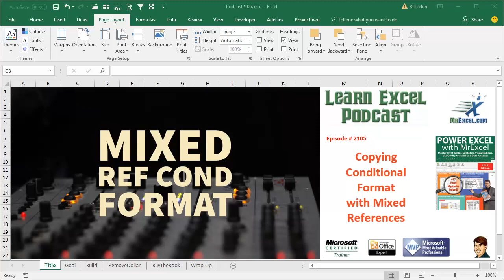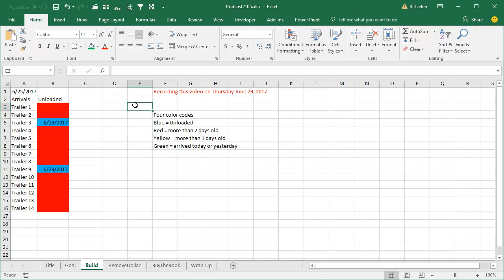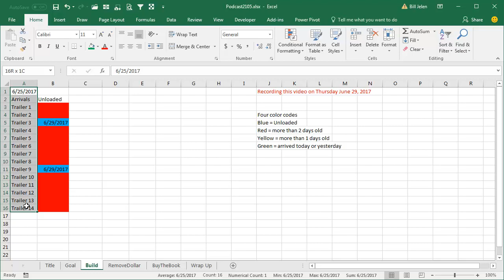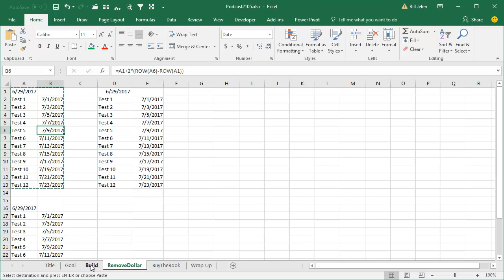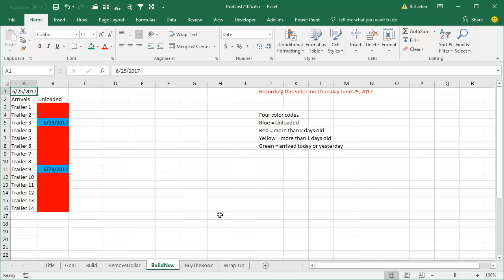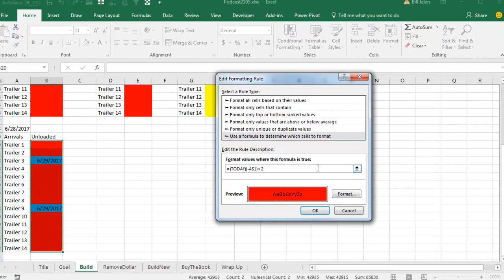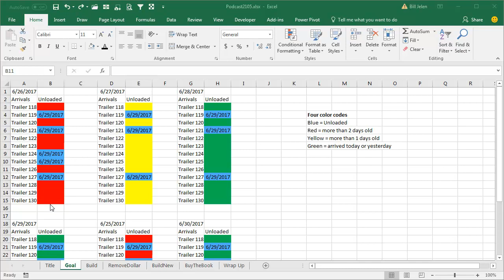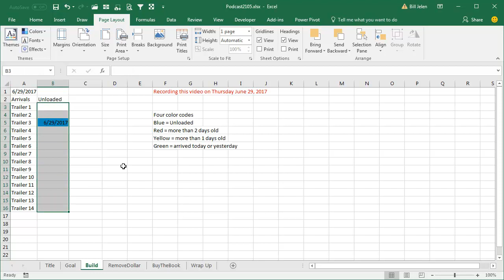Excel Conditional Format Mixed References - Episode 2105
Microsoft Excel Tutorial: Conditional Formatting Formulas with Mixed References.

👋 Welcome back to the MrExcel netcast! In this episode, we tackle a complex scenario involving conditional formatting and mixed references. Anderson, a yard manager dealing with trailer unloading schedules, presents an interesting Excel challenge.

🚚 Trailers need to be unloaded within specific time frames, and Anderson uses conditional formatting to track their status. However, copying the data to new rows poses challenges with mixed references in conditional formatting formulas.

Copying Conditional Format with Mixed References
Dealing with dynamic date-related formatting
Handling conditional formatting rules effectively

🔍 Topics Covered:
1️⃣ Setting up complex conditional formatting rules
2️⃣ Managing mixed references in conditional formatting
3️⃣ Strategies for copying formatted data without introducing excessive rules
4️⃣ Using helper columns for relative references in conditional formatting

🔗 Additional Tips:
Quickly navigate the Conditional Formatting dialog box without inserting unwanted cell references using the F2 key.
Explore the step-by-step process of building conditional formatting rules in slow motion.
🙌 Special thanks to Anderson for sharing this real-world Excel challenge! Your feedback and suggestions are always welcome in the YouTube comments.

Help us reach our goal of 1 million subscribers and join the Excel community.

📌 Outtake: Learn how to avoid accidental cell reference insertion in the Conditional Formatting dialog box using the F2 key.

(00:00) Conditional Format Copy with Mixed References
(00:41) Color-coding with a formula
(02:09) Using 4 Conditional Formatting Rules
(03:05) Conditional Format Formula is Hard-Coded with Absolute References
(04:24) Problem with New Rows
(06:31) Removing Dollar Signs in Formulas with Replace in Excel
(07:30) Too many conditional formatting rules after copying
(08:22) Use a Helper Column
(10:10) Test to see if it is working
(10:48) Recap
(11:02) Clicking Like really helps the algorithm
(11:32) Outtake: F2 to enable moving through conditional formatting formula
(12:56) Outtake: How to build the conditional formatting based on a formula.

This video answers these common search terms:
Absolute references in Excel
Conditional formatting rules
Excel conditional formatting
Excel date functions
Excel formulas
Excel helper columns
Excel macro
Relative references in Excel

Anderson is looking for a way to be able to copy blocks of data containing mixed conditional formatting
Is there a way to remove the dollar signs once conditional formatting is set up?
No - not without introducing dozens of new rules
My solution: helper cells that use relative references to replace the mixed reference in conditional formatting
Other techniques in this episode:
If you have four conditional formatting rules, set up the first 3 and then make the fourth rule be the default color
Outtake #1: Press F2 to stop Excel from inserting cell references in the conditional formatting dialog
Outtake #2: setting up conditional formatting